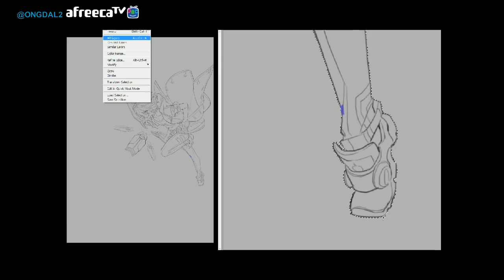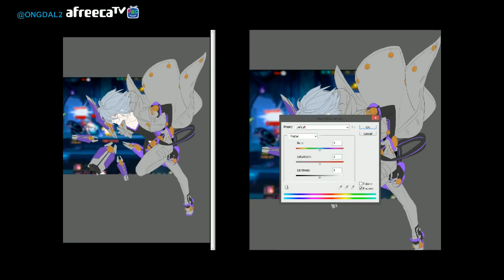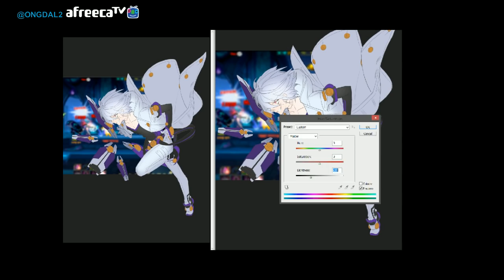게임 속 컷인구도로 그리기Cut-In Illust _(3) 채색1